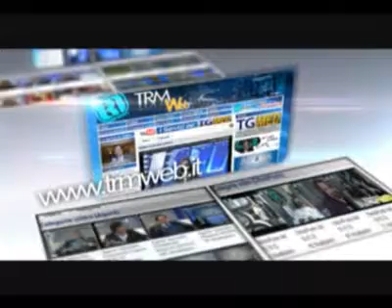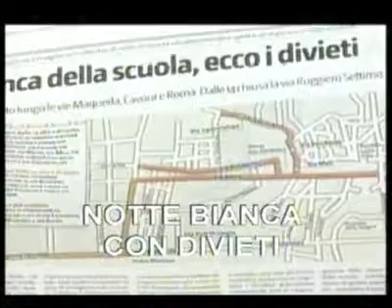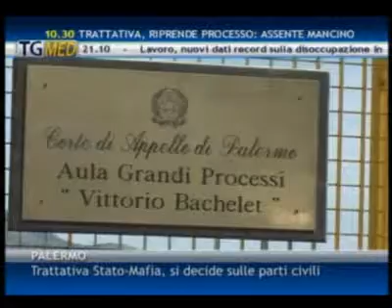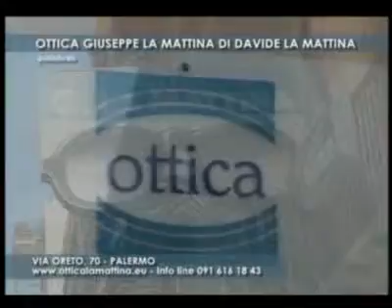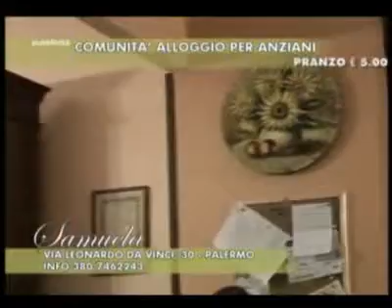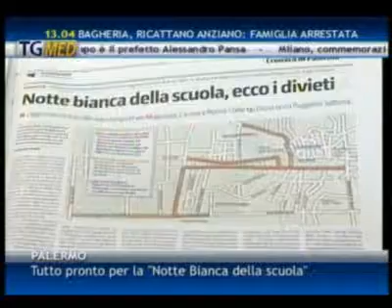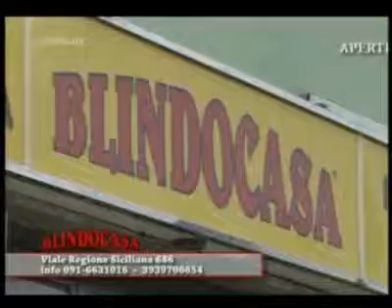TgMed giorno 31 05 13